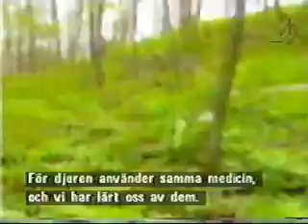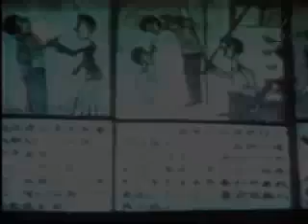(Part 2) Indigenous Native American Prophecy (Elders Speak part 2)